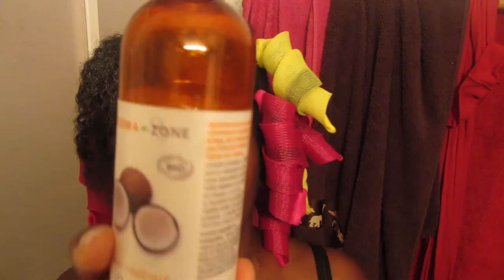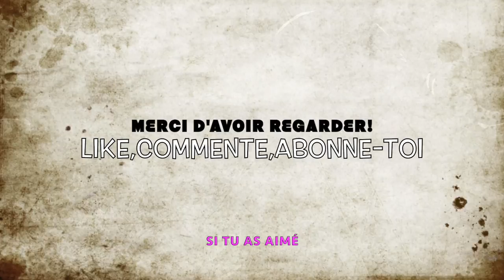TUTORIEL: CURLFORMERS sur CHEVEUX CRÉPUS